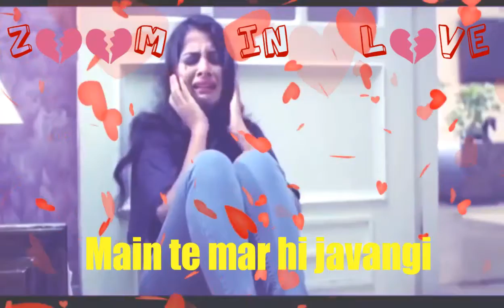Kismat bdal gya mera (((sad whatsapp status video))) special for couple💟💟💟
My channel #ZOOM IN LOVE ##